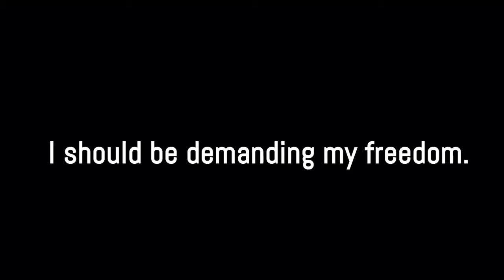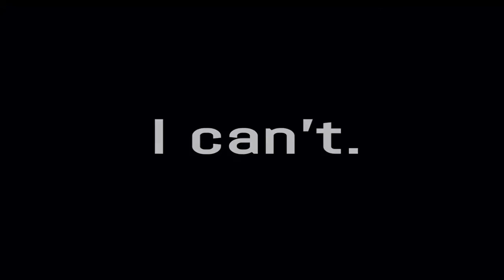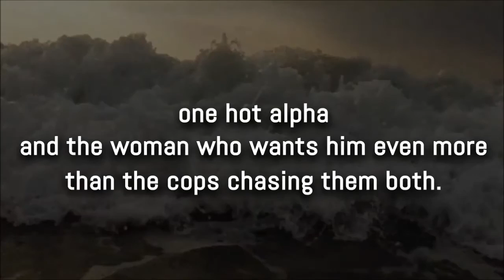Unlawful Seizure by Baylee Rose